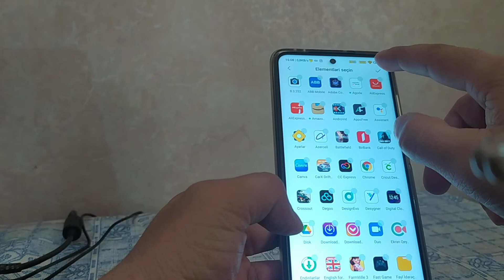Poco Hide Apps,Uygulama Gizleme, Скрытая Приложения